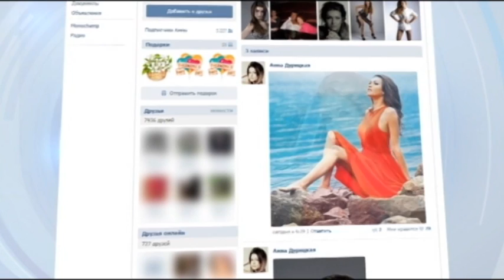Nemtsov’s Murder Witness Returns to Ukraine: Ukrainian model Anna Durytska comes to Kyiv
The witness to the murder of Russian opposition leader Boris Nemtsov, 23-year-old Ukrainian model Anna Durytska, has returned to Kyiv from Moscow. Durytska’s release followed three days of interrogations by Russian investigators. Friends and associates of Nemtsov helped Anna to keep in touch with the outside world after her mobile phone was seized by Russian police and she was effectively kept under house arrest, reports Ukraine’s TSN news agency.